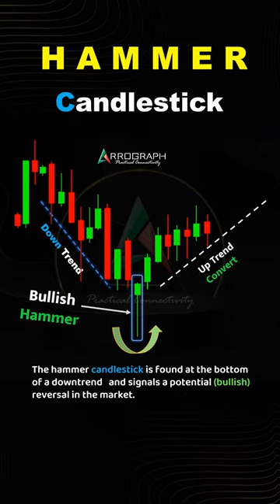Bullish Hammer candlestick | CandlestickPattern | Breakout Trading | Stock market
or search @Arrographofficial on Telegram *** FREE NEWS PAPER | IPO | COMPANY RESULT

ThankYou.